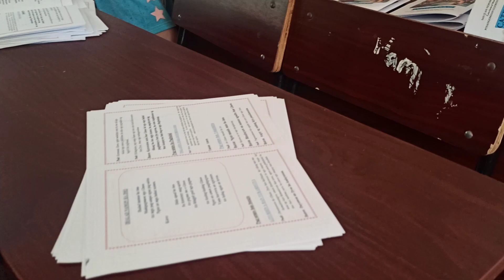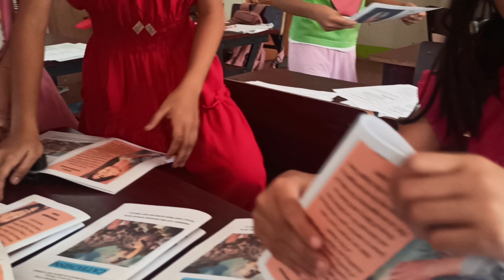🙏Thanks for Helping Me 👏👏👏🥰Booklet for First Communicants🙏